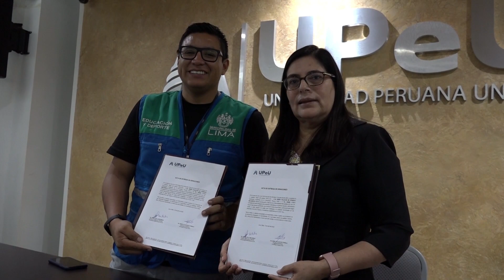Nota - Unidos es Posible - Ayuda Solidaria en Chosica 2023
¡Unidos es Posible! 😊🤝🏻Más de 100 familias afectadas por las lluvias del distrito de Chosica fueron beneficiadas con más de 200 kits de alimentos de primera necesidad y ropa, gracias al aporte de la Universidad Peruana Unión y de la Municipalidad Metropolitana de Lima. 👏🏻👏🏻